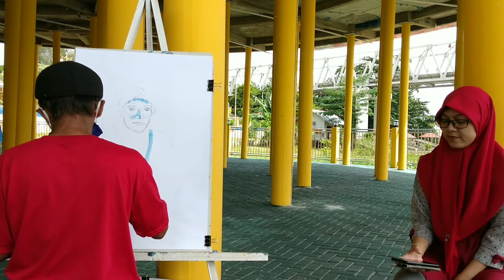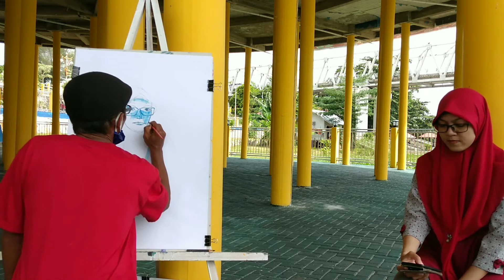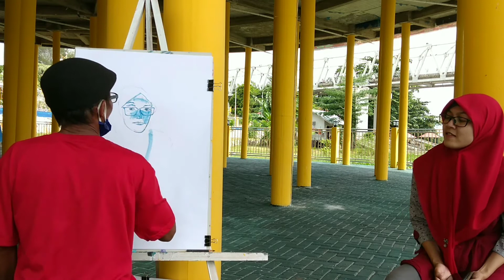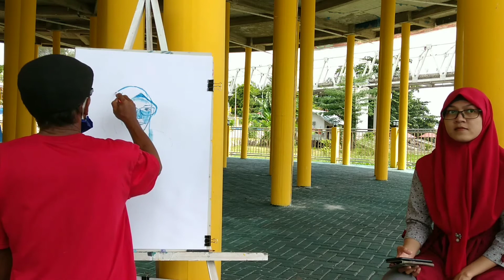051 Membuat sketsa wajah wanita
Cara membuat sketsa wajah, sketsa wajah dengan teknik aquarel